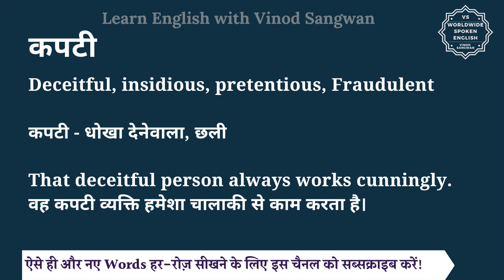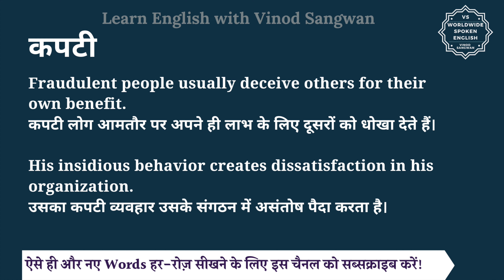कपटी को इंग्लिश में क्या कहते हैं | kapti in English | kapti ki spelling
इस वीडियो में आप कपटी का हिंदी में मतलब समझेंगे और साथ में कपटी का pronunciation भी सीखेंगें यानि की आप कपटी के अर्थ के साथ साथ ये भी सीखेंगें की कपटी को कैसे बोले या कपटी को बोलने का सही तरीका क्या है |

तो बस एक मिनट में सीखिए कपटी को|
Let’s learn Hindi Meaning of kapti in detail.

कपटी का अंग्रेजी में अर्थ होता है
deceitful, insidious, pretentious, Fraudulent

कपटी - धोखा देनेवाला, छली

That deceitful person always works cunningly.
वह कपटी व्यक्ति हमेशा चालाकी से काम करता है।

Fraudulent people usually deceive others for their own benefit.
कपटी लोग आमतौर पर अपने ही लाभ के लिए दूसरों को धोखा देते हैं।

His insidious behavior creates dissatisfaction in his organization.
उसका कपटी व्यवहार उसके संगठन में असंतोष पैदा करता है।